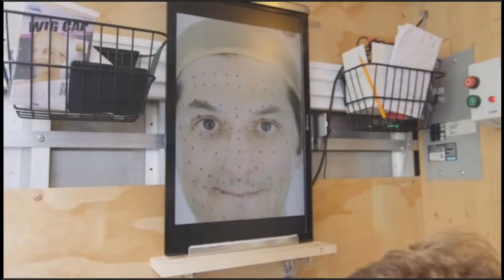Ježek Sonic Sonic na placu (Cz titulky)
Sonic na placu. Sonic je prostě nej!!
Anglicky s českými titulky.
Originální bonus.